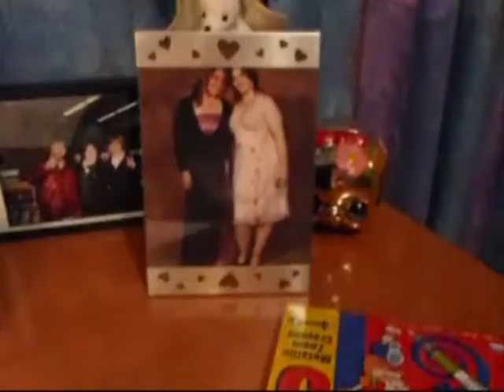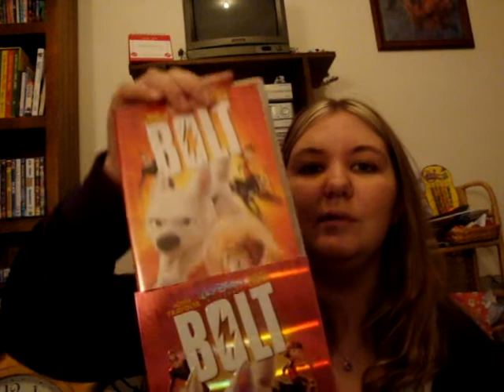122: BANG goes the gun.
Heeeeeeeeeeeeee. :3

xoxo